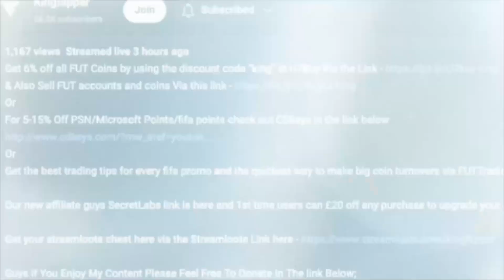RTTK Giulia Gwinn SBC | Tips & Cheap Method | EAFC 25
yo guys welcome to another challenge sbc video, this is The RTTK Giulia Gwinn SBC, hope it helps and hope you help out the channel